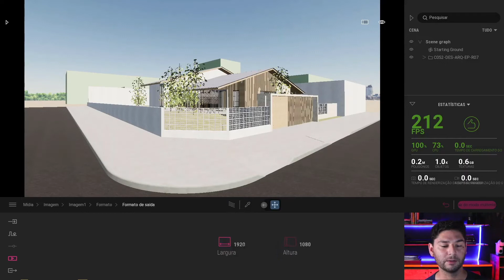FORMATO DO RENDER NO TWINMOTION | Não erre o formato do render ao apresentar para o seu cliente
Olá!

Nesse vídeo quero compartilhar com você qual é o 1º passo a ser feito antes mesmo de fazer o enquadramento de cena no Twinmotion.
Fazendo isso, você pode e vai evitar muito desperdício de tempo e espaço com relação ao tamanho final do seu arquivo de projeto.

e saiba mais sobre CURSOS, eventos e materiais GRATUITOS.